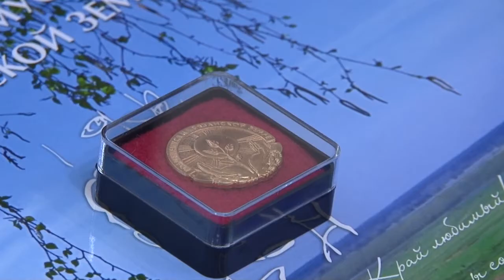Родившемуся на Рязанской земле